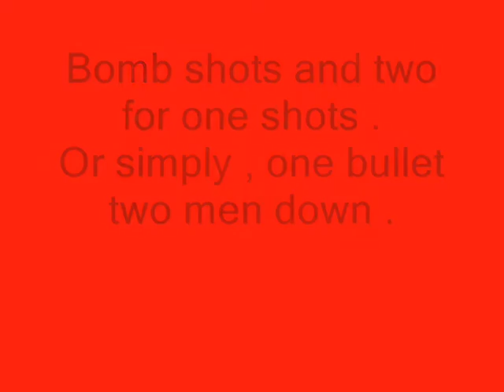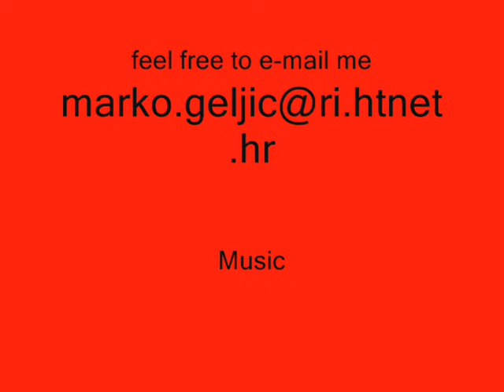Sniper Elite #4 - bomb & 2 4 1 shots - Bull the Great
You can see how it looks like when you get shot in bomb on your body .

Not so good .